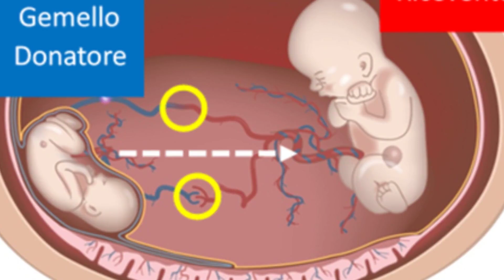Veronica Peparini, è proprio lei a dare lo straziante annuncio in diretta tv: "Purtroppo ho p...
Benvenuti nel coinvolgente mondo di News X Te!

Sii sempre un passo avanti con le notizie più interessanti e avvincenti di ogni giorno! Se sei alla ricerca di gossip, attualità e intrattenimento, sei nel posto giusto!

Con il nostro programma News x Te, sarai sempre aggiornato con le ultime novità da condividere con i tuoi amici e sarai il centro delle conversazioni più scintillanti.

Ti offriamo un mix incandescente di informazione e intrattenimento, con aggiornamenti tempestivi sui fatti di cronaca e gli scoop del mondo dello spettacolo. Ti terremo aggiornato sulle tendenze più hot, sui video virali e sulle storie più emozionanti e coinvolgenti. Non ci sfuggirà alcun gossip sui tuoi personaggi famosi preferiti.